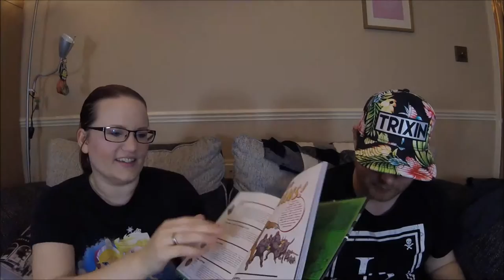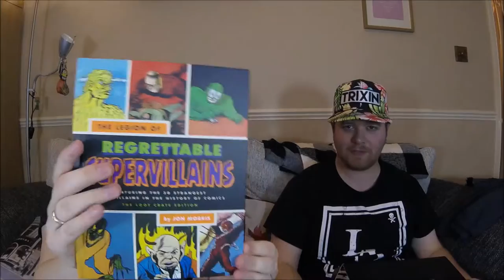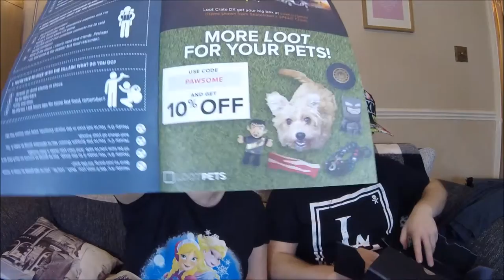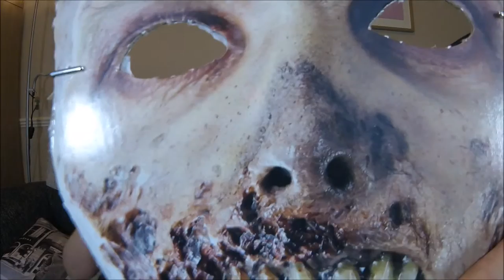Loot Crate October 2016 - Horror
Loot crate October 2016 themed Horror